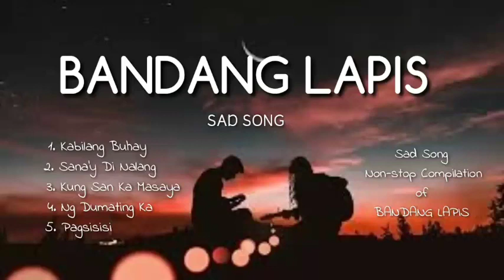Sad Song- Best of Bandang Lapis Nonstop Sad Song - Non stop Compilation Playlist